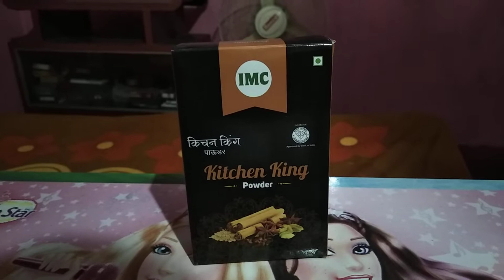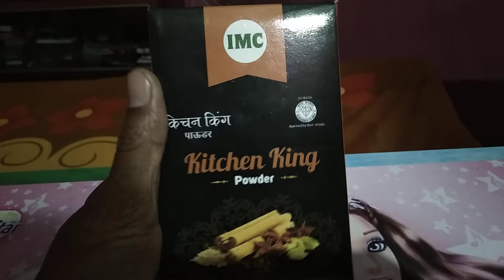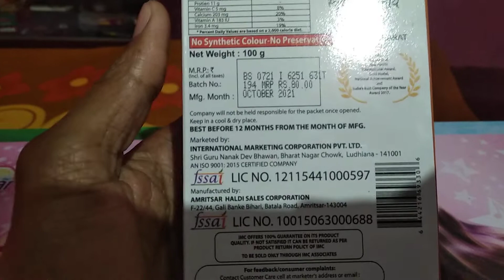imc ka kitchen king power jo hai kitchen sabjiyo ka raja